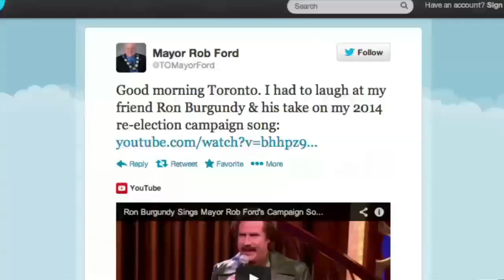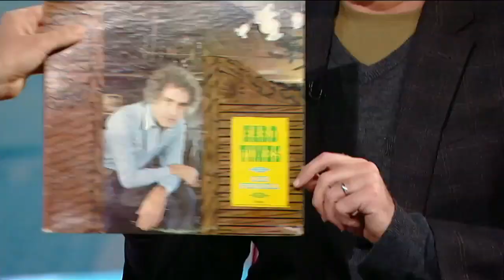Will Ferrell on George Stroumboulopoulos Tonight: INTERVIEW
When Will Ferrell was in the red chair the actor-comedian talked about his career, his unlikely music connections and his family.

Ferrell's new movie Anchorman 2: The Legend Continues opens December 18.

credits

Anchorman: The Legend of Ron Burgundy (2004) - DreamWorks Pictures, Apatow Productions
Anchorman 2: The Legend Continues (2013) -- Apatow Productions, Gary Sanchez Productions, Paramount Pictures
BAT FIGHT with Will Ferrell (2012) - Funny Or Die Productions
Conan (2013) -- Conaco
ELF (2003) - New Line Cinema, Guy Walks Into Bar Productions
Lee Ferrell, 'Hard Times' Album (1978) -- TMS Stereo Records
Melinda & Melinda (2004) -- Fox Searchlight Pictures, Gravier Productions
Old School (2003) - DreamWorks Pictures, The Montecito Picture Company
Photo Of Lee Ferrell & Young Will Ferrell -- Unknown Credit
Photo Of Patrick Ferrell & Will Ferrell -- Walter McBride/Retna Ltd., Broadway World, New York Daily News
The Righteous Brothers,'(You're My) Soul And Inspiration' on Hullabaloo (1966) -- National Broadcasting Company (NBC), Hullabaloo Enterprises, The Gary Smith Company
Saturday Night Live: The Best of Will Ferrell (2002) - Lions Gate Entertainment
Saturday Night Live: The Best of Will Ferrell -- Volume 2 (2004) -- Lions Gate Entertainment
A Swingin' Affair (1963) -- Bengal International
Undeclared (2001) -- Apatow Productions, DreamWorks Television
Will Ferrell's NYPD Recruitment Video (2012) - Funny Or Die Productions
Zoolander (2001) -- Paramount Pictures, Village Roadshow Pictures, VHL Television, Red Hour